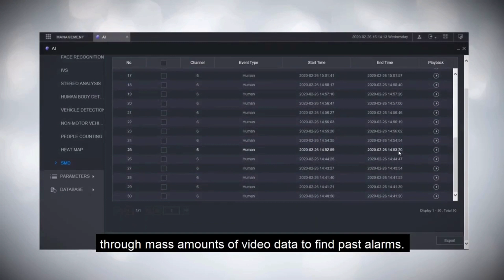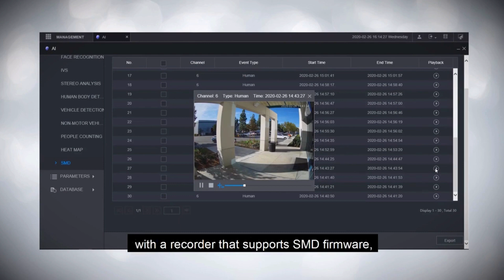What is AI Smart Motion Detection?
Smart Motion Detection (SMD) is an advanced feature found in modern security camera systems that uses AI technology to differentiate between different types of motion. Unlike traditional motion detection that triggers alerts for any movement, SMD is designed to reduce false alarms by accurately identifying human and vehicle movements. This means you receive notifications only for events that matter, enhancing the overall efficiency of your security setup. Perfect for both residential and commercial applications, Smart Motion Detection ensures you stay informed about genuine security events without the hassle of constant false alerts.

We service the greater Melbourne area and will be more than happy to help.